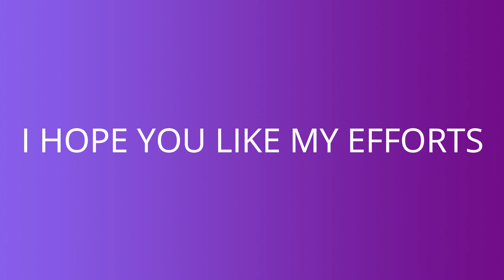INDIA'S First Private Train New Delhi Lucknow Tejas Express Fare Details and Timing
Welcome to the channel, Friends. In this Vlog, I present you the Details of India's First Private Train New Delhi Lucknow Tejas, Express Fare and Route Details.
This Train Will Starts its 1st Journey From Lucknow to Delhi on 4th of Oct. It will Starts Its First Commercial Run From 5th of Oct From New delhi to Lucknow at 15:30 Pm and Reach Lucknow at 22:05, Covering Total distance of 510 Km at the Avg Speed of 82 Kmph.
It Starts Its Comercial run From Lucknow on 6th Oct 6:15 in the morning to Reach Delhi at 12:25 Pm Same Day. It Contains AC Chair Car & Ac Executive Chair Car.
It Fare Starts from 1150 from Lucknow to New Delhi in AC chair car, 2350 to Ac Executive
From New Delhi to Lucknow it fare will be 1280 to Ac chair car and 2450 to Ac Exe. Chair Car